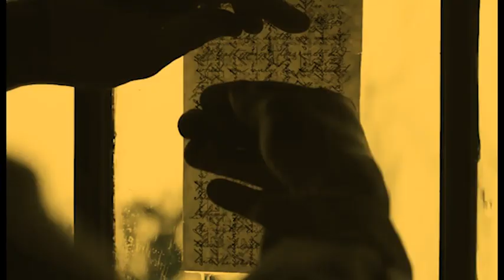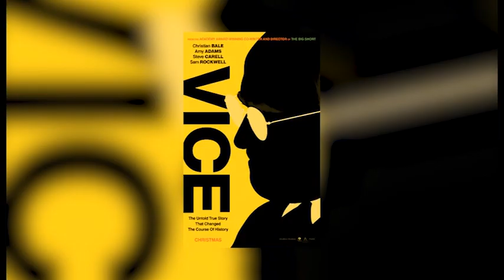biography : Christian Bale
He was able to achieve his goals by acting.

VIDEO announcer : VIDEO CLUB
video making : sobhan ebadi